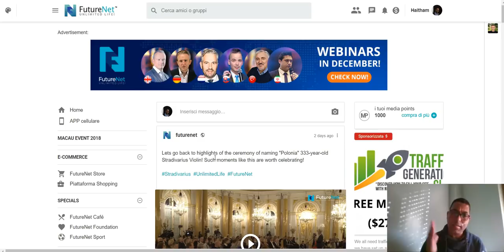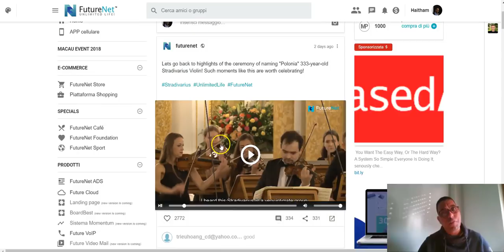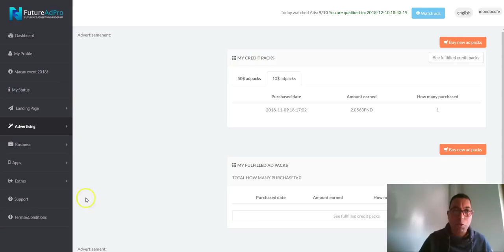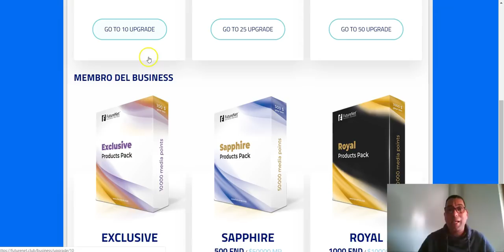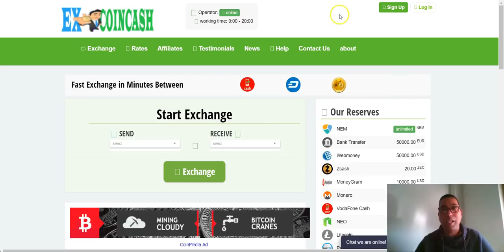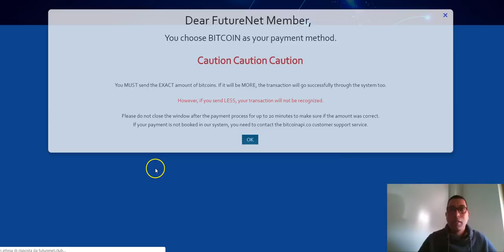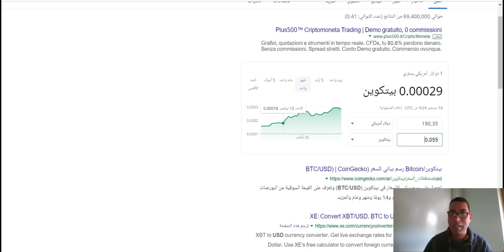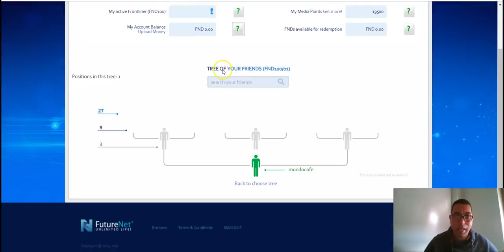كيفية الربح والاستثمار فى متريكس FutureNetأستثمار مبلغ 185دولار بالموقع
▬▬▬▬▬▬▬▬▬▬ஜ۩۞۩ஜ▬▬▬▬▬▬▬▬
💎ر ابط التسجيل💎

▬▬▬▬▬▬▬▬▬▬▬ஜ۩۞۩ஜ▬▬▬▬▬▬▬▬▬▬▬▬▬
💎 BitClub Network💎
  ▬▬▬▬▬▬▬▬▬▬▬ஜ۩۞۩ஜ▬▬▬▬▬▬▬▬▬▬▬▬▬
 رابط المحفظة LedgerNano
  ▬▬▬▬▬▬▬▬▬▬▬ஜ۩۞۩ஜ▬▬▬▬▬▬▬▬▬▬▬▬▬
 ▬▬▬▬▬▬▬▬▬▬▬ஜ۩۞۩ஜ▬▬▬▬▬▬▬▬▬▬▬▬▬
                                       💎مواقع التعدين للتسجيل 💎
💎  Crypto Farm 💎
▬▬▬▬▬▬▬▬▬▬▬ஜ۩۞۩ஜ▬▬▬▬▬▬▬▬▬▬▬▬▬
💎  ccgmining 💎
▬▬▬▬▬▬▬▬▬▬▬ஜ۩۞۩ஜ▬▬▬▬▬▬▬▬▬▬▬▬▬
💎Genesis-Mining💎
كود الشراء 3% تخفيض لك - 3% gorC0n
▬▬▬▬▬▬▬▬▬▬▬ஜ۩۞۩ஜ▬▬▬▬▬▬▬▬▬▬▬▬▬

  ▬▬▬▬▬▬▬▬▬▬▬ஜ۩۞۩ஜ▬▬▬▬▬▬▬▬▬▬▬▬▬
   ▬▬▬▬▬▬▬▬▬▬▬ஜ۩۞۩ஜ▬▬▬▬▬▬▬▬▬▬▬▬▬
 لرابط الموقع الرسمى
   ▬▬▬▬▬▬▬▬▬▬▬ஜ۩۞۩ஜ▬▬▬▬▬▬▬▬▬▬▬▬▬

                                    ♥♥♥♥♥♥شكرآ على ثقتكم بى ♥♥♥♥♥♥

       ▬▬▬▬▬▬▬▬▬▬ஜ۩۞۩ஜ▬▬▬▬▬▬▬▬▬▬▬▬▬
     ▬▬▬▬▬▬▬▬▬▬▬ஜ۩۞۩ஜ▬▬▬▬▬▬▬▬▬▬▬▬▬
 Telegram أشترك فى الجروب الخاص بى على
     ▬▬▬▬▬▬▬▬▬▬▬ஜ۩۞۩ஜ▬▬▬▬▬▬▬▬▬▬▬▬▬